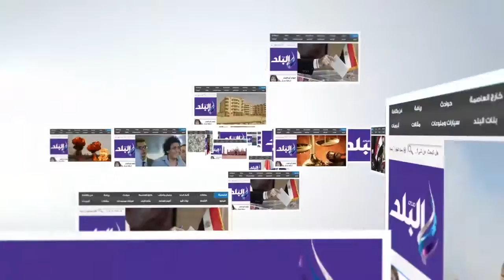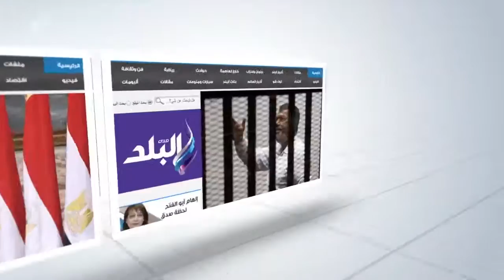صدى البلد | "جاموسة" ميتة في مياه النيل بالقناطر